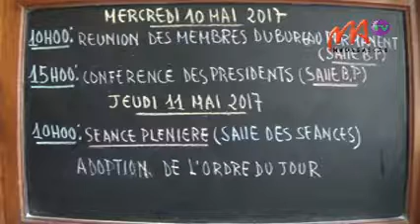1 ORDRE DU JOUR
Une semaine après l’ouverture de la session ordinaire du parlement, l’ordre du jour n’a toujours pas été adopté au sein de l’Assemblée Nationale.